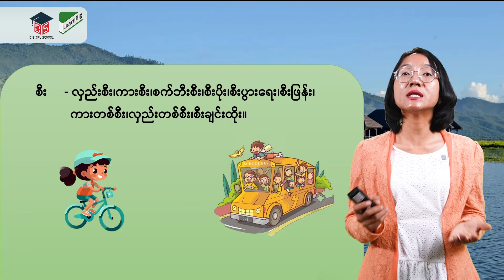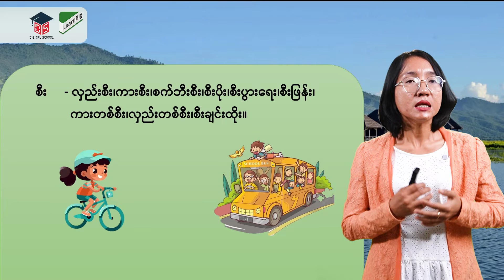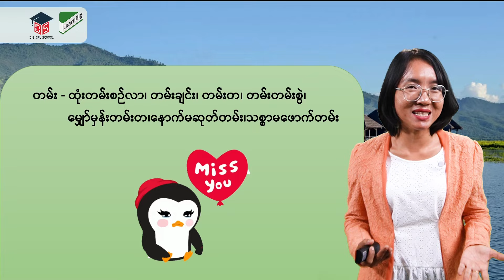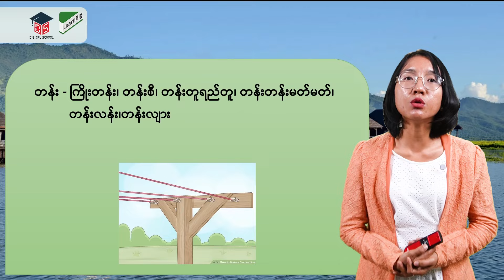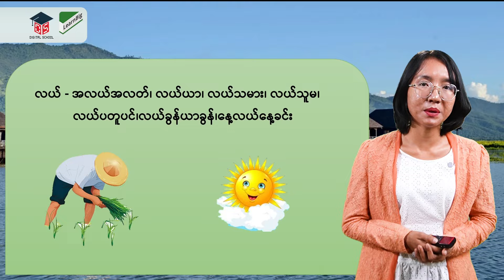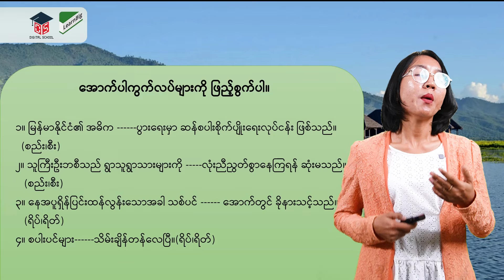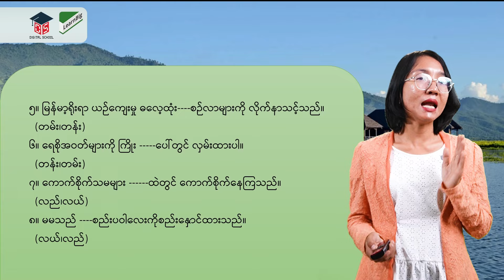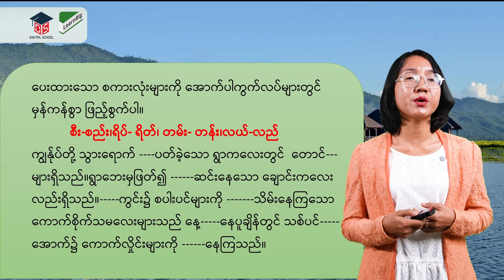G7_MM_6_နောင်အင်းလေးကိုလာဖို့ဖိတ်ခေါ်တယ် အပိုင်း(၃)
GRADE 7 / MYANMAR နောင်အင်းလေးကိုလာဖို့ဖိတ်ခေါ်တယ်  အပိုင်း(၃)  by Teacher May
GRADE 7 ကလေးများ online မှတစ်ဆင့် အခမဲ့ ပညာသင်ယူနိုင်ပါသည်။
Digital School သင်ခန်းစာ video များကို အောက်ပါ links များမှ မိမိကြိုက်နှစ်သက်ရာ
အတန်းနှင့် ဘာသာရပ်များကို ရွေးချယ်ကာ လေ့လာသင်ယူနိုင်ပြီဖြစ်ကြောင်း သတင်းကောင်းပါးအပ်ပါသည်။